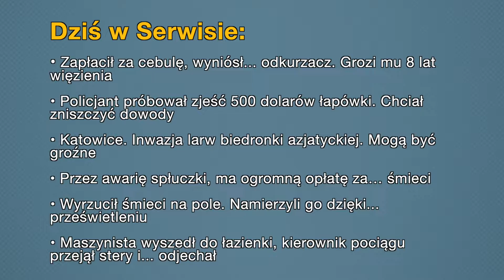Aktualności: 21.06.2021 | 4 (Tłumaczenie na Język Migowy - PJM)